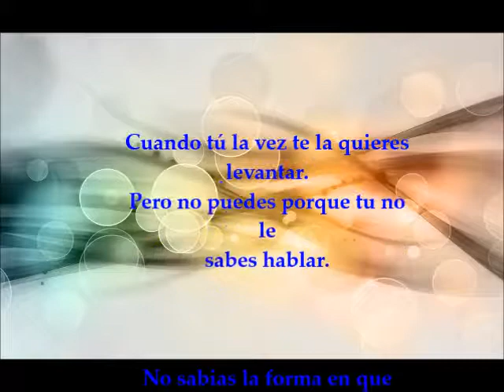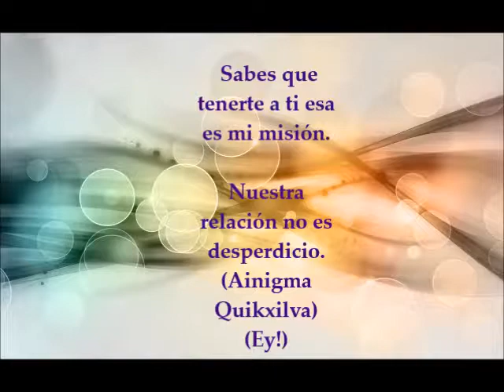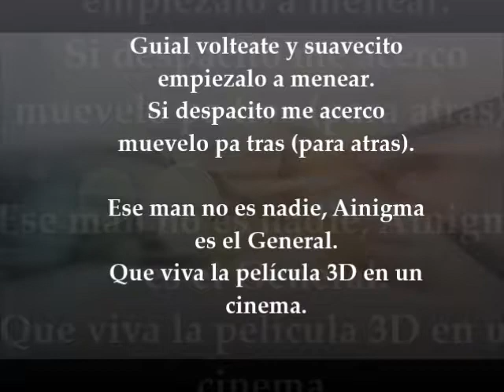Nigma Quikxilva - No Puedes (mi pedazo) (carousel riddim) (u2grec-3dm) (Lyrics Video)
Varios Personajes De Misterio (Los Niveles)
Online Worldwide
Google- Nigma Quikxilva and Varios Personajes De Misterio (Los Niveles)

No Puedes (mi pedazo) - nigma quikxilva
Escrito por Jv.
Intro
Beiby(baby) I miss you.
Porque tu eres mi vicio.
Sabes que tenerte a ti esa es mi misión.
Nuestra relación no es desperdicio. (Ey!)
Dile a ella que ese es mi pedazo. (pedazo)
Dile a ella que es mi pedazo.
Si en un monte culiamos como en la! mansión.
Ahi en la pensión tu pussy mucho a mi me gusto.
(ella es mi guial).

Verso 1
Cuando tu la vez.
En la llesca(calle) y se ve bien buena.
No puedes decirle nada ni tirarle labia.
Porque esa era la guial de el don.
Cuando tú la vez te la quieres levantar.
Pero no puedes porque tu no le sabes hablar.
No sabias la forma en que quiere que la fuera a tratar (fueras a tratar) .
No sabes ni que hacer tu.

Coro
No puedes hacer que te ame, No puedes hacer que te ame mas. 4X
Guial volteate y suavecito empiezalo a menear. Si despacito me acerco muevelo pa tras (para atras).
Ese man no es nadie, Ainigma es el general.
Que viva la película 3D en un cinema.

Vers 2
Estoy en sintonía.
De primerito en tu emisora mujer.
Siempre llega una guial nueva cuando la otra se va.
Tu sabes como movia quikxilva. Cuando con una me ven siempre me quieren bloquear.
Me envidian por cómo me conecté con la guial. Si yo culie un buen par de virgenes, cuando ellos eran virgenes en la escuela.
(pero),